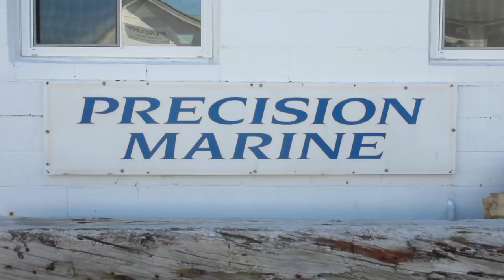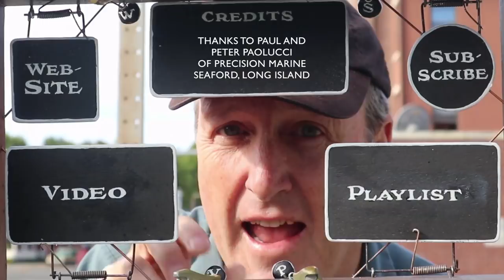Portrait of a Marina That Came Back After Hurricane Sandy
Paul Paolucci tells the story of how his boatyard was destroyed by Hurricane Sandy. My painted sketch is in watercolor and gouache.
PAINTS
Holbein (gouache)
M. Graham (gouache)
Winsor & Newton (gouache)
Casein set

MATERIALS
Pentalic watercolor sketchbook
Travel brush set
Homemade easel
Water-soluble colored pencil
Water cup

CAMERAS:
Canon M6 (time lapse, video, and stills)
Canon PowerShot Elph (point-and-shoot)

“How to Make a Sketch Easel” (DVD)

BOOKS:
Color and Light: A Guide for Realist Painters
Imaginative Realism: How to Paint What Doesn’t Exist
Dinotopia: A Land Apart from Time